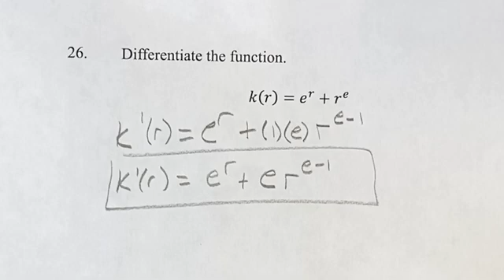26. Differentiate the function. k(r)=e^r+r^e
26. Differentiate the function.

k(r)=e^r+r^e

Calculus: Early Transcendentals
Chapter 3: Differentiation Rules
Section 3.1: Derivatives of Polynomials and Exponential Functions
Problem 26